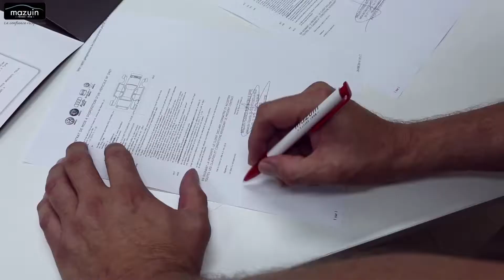thierry detongre de la societe paul mathieu aucun service equivalent a mazuin